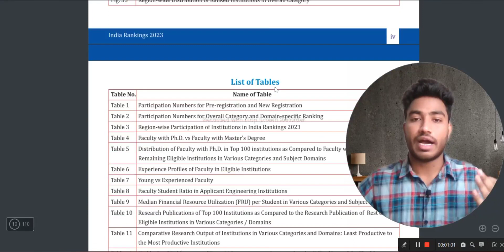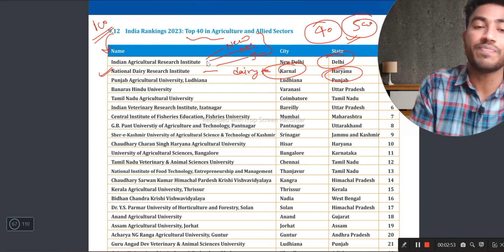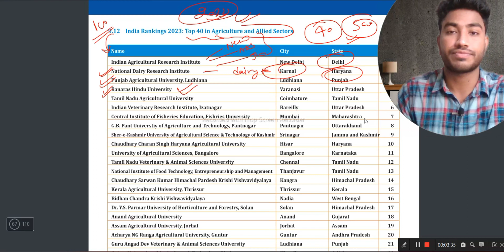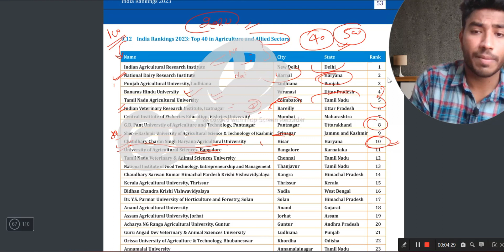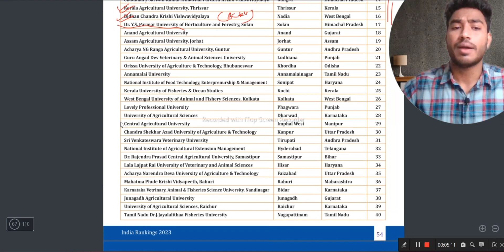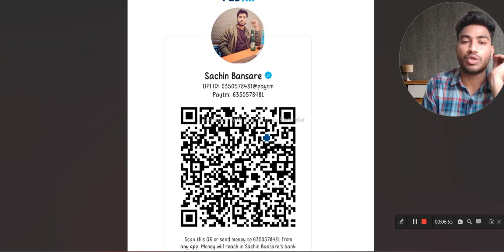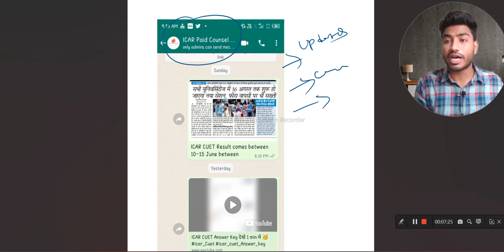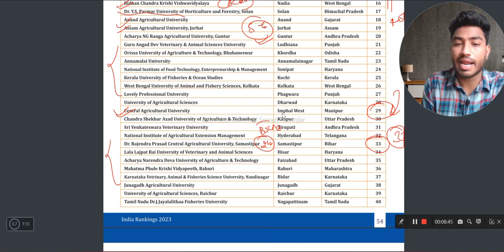ICAR Top 40 Agriculture Universities And Cut Off🔥•Official Latest Ranking 2023 •Official Cut off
📛Join Our ICAR & CUET Paid Counselling

✅ICAR + CUET Counselling process fee - 599 /-

↪️ Complete ICAR Counselling+ CUET counselling

🚀 Your Complete Counselling
🚀 Best Choice Filling Prefrence list
🚀 Complete Guidance

♨️𝐇𝐚𝐬𝐡𝐭𝐚𝐠🚫
🔰Sҽαɾƈԋιɳɠ Kҽყ Wσɾԃʂ🔎